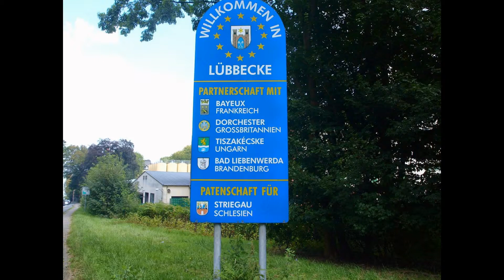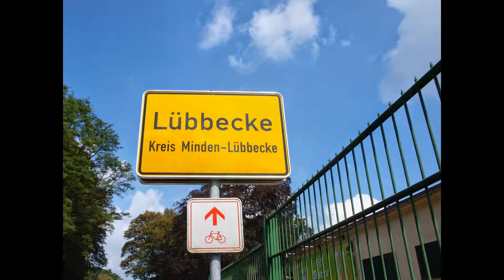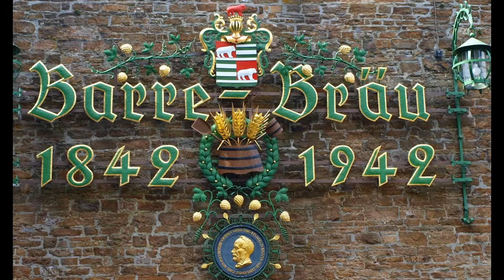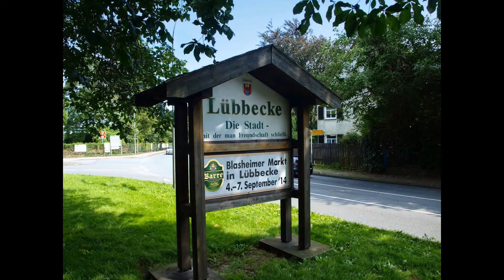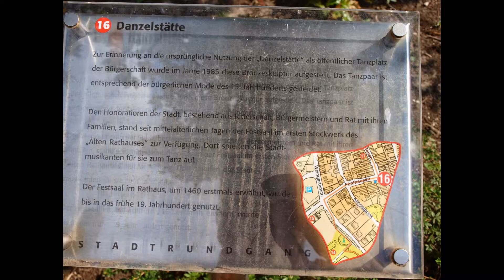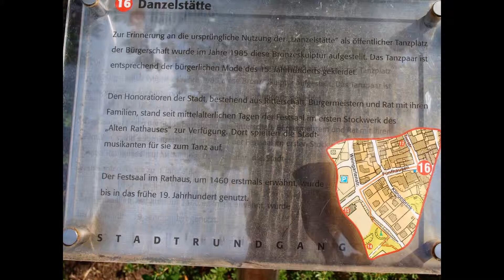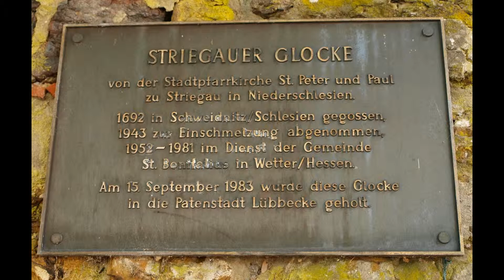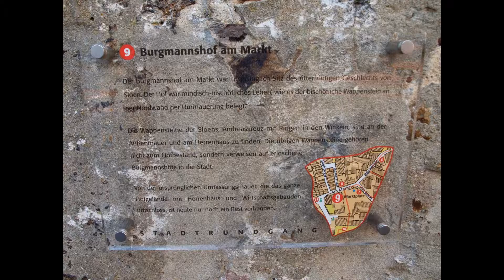Lübbecke von der Barre Brauerei bis zur Stadthalle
einmal quer durch 32312 Lübbecke, eine Stadt am rande des Wiehengebirges im Mitten des schönen Mühlenkreis
Start ist die Brauerei Barre an der B239 und endet an der B65 an der Stadthalle der Stadt